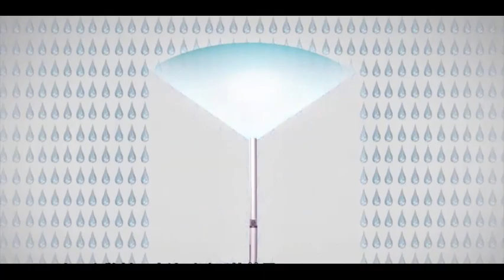THe MOST Unique Umbrella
channel consisting of a variety of entertainment which will make your days
# umbrella unique creation